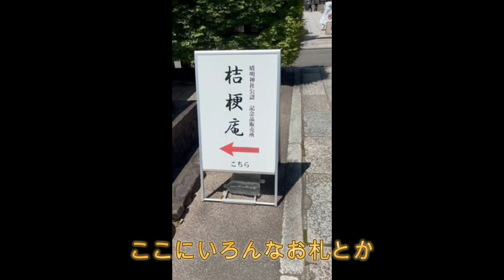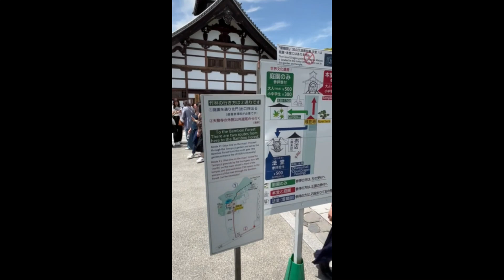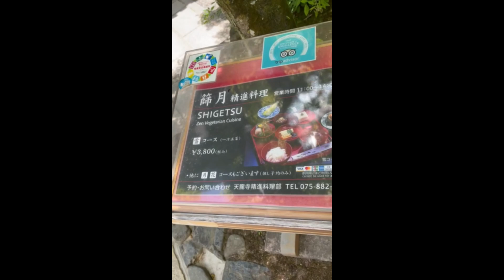2025年地震予想！？こびと予言注意月！！